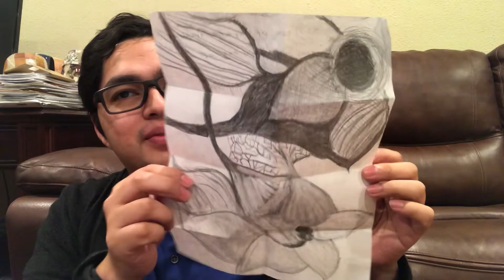I got a package from YouTuber: GrizzlyBearTheNeverEndingArtist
We just got a letter. We just got a letter. I wonder what it is.